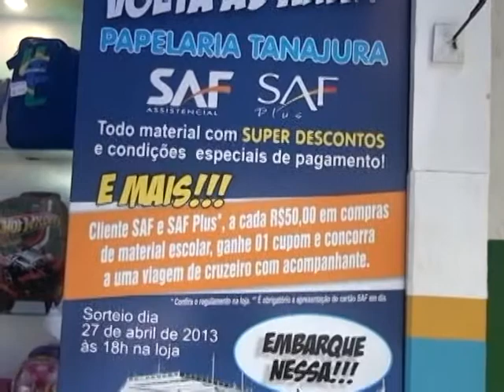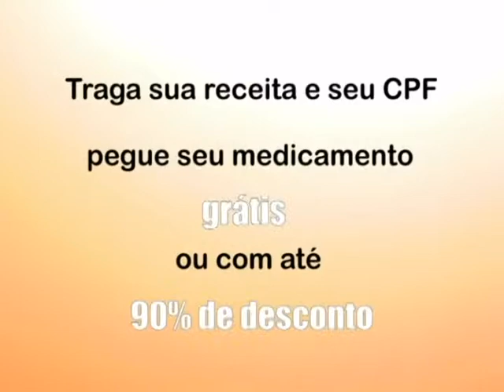24-06-2013 - ESPORTES TV ZOOM